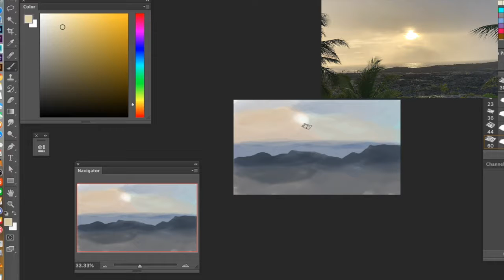[Timelapse] Photoshop Plein air sketching of Big Island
The scene is outside the lovely Airbnb house we lived in with a beautiful scene and volcano rock beach.